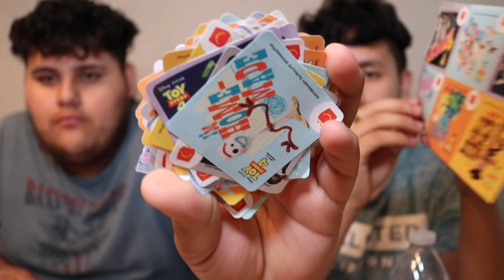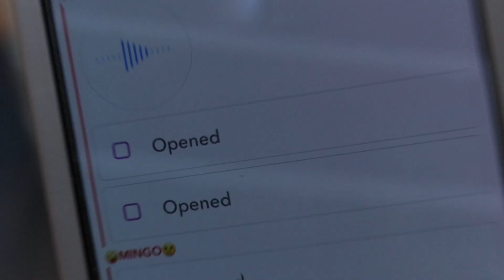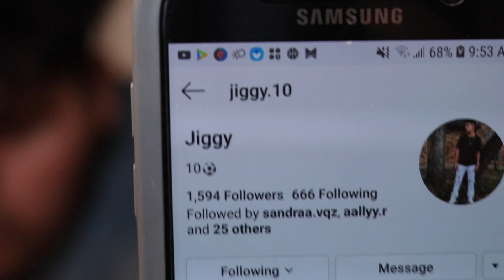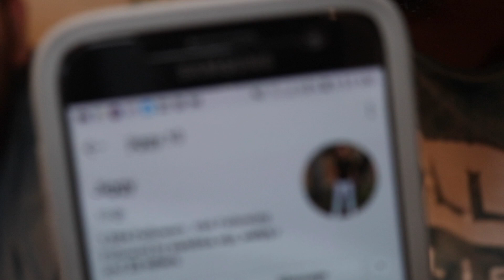First youtube video (Q&A!!)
This is my first youtube video on youtube so y'all can know what kind of videos and vlogs I'm going to be uploading plz subscribe, share and like this video it will help me a lot thank you :)   follow me on instagram @wildin_uriel sc:urielcastorena9 follow @supremevany on instagram